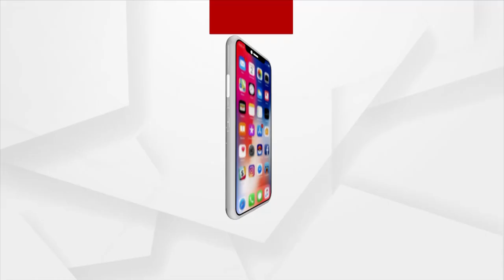Sura Routray Reaction to Chilika Visit, There is No Proper Arrangements nor any Food facility